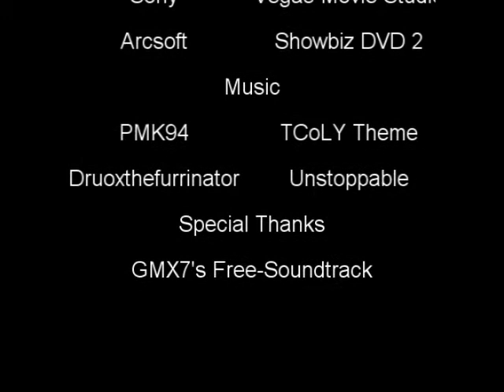DBZ BT3 SSJ Future Gohan (Me) vs Cell (Very Strong)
Exactly what the title says, me fighting Perfect Form/Perfect Cell on BT3 as Future Gohan. If I remember right, they were the custom characters I used in my last DBZ BT3 fight with me using FG vs a Strong lvl Cell.